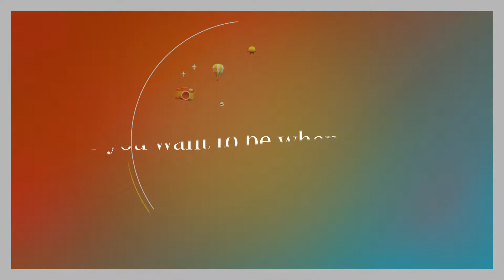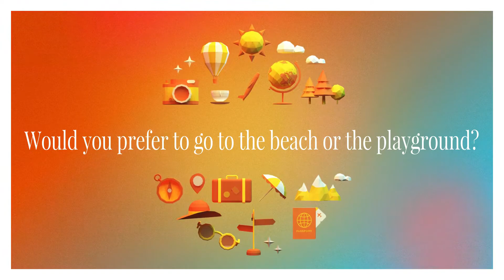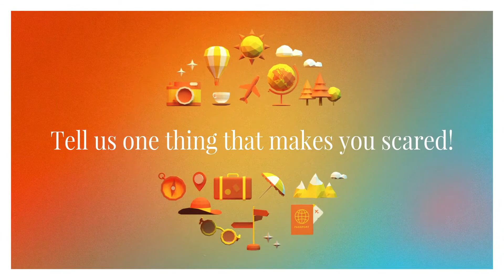May episode Kids Talk TV